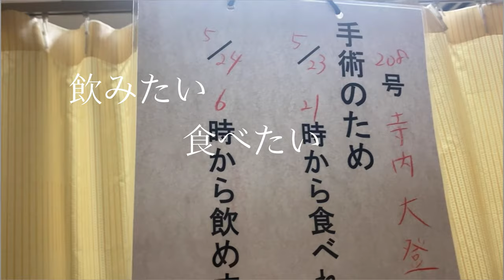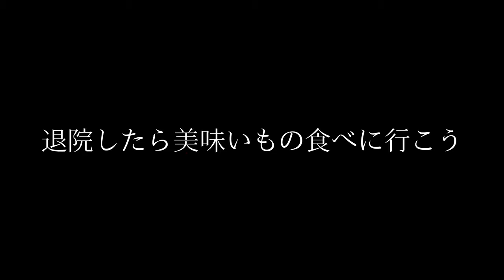【報告VLOG】手術が決まりました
現在ヨーロッパのルクセンブルク1部リーグでプレーしてます

今回は手術が決まったとの報告とそれまでの軽い流れを撮りました
そこまで難しい手術ではなく、手術時間も１時間以内には終わるとのことで、体を動かせるのにも約２週間後と言われてます
手術前には飲食ができないのでそれがきつかったです。

Daito terauchi

【BGM】Nomicmadeさん